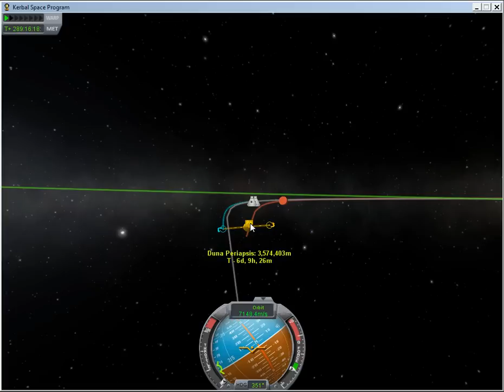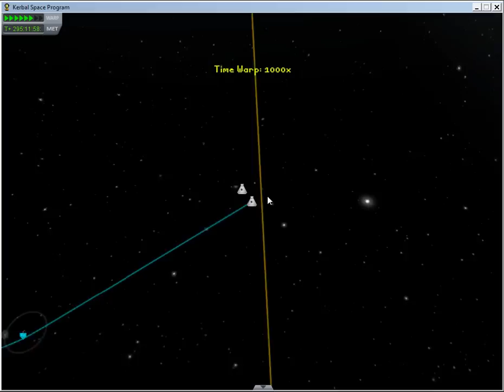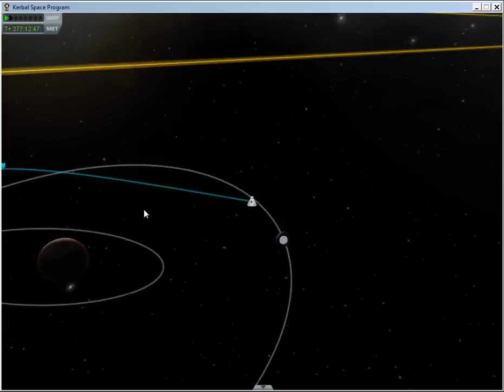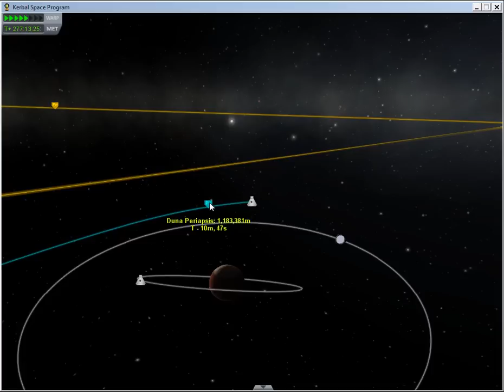KSP 0.17 - Duna and back (part 2 - landing!)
Long, long trip and landing.
(I try to explain how to get there yourself along the way)